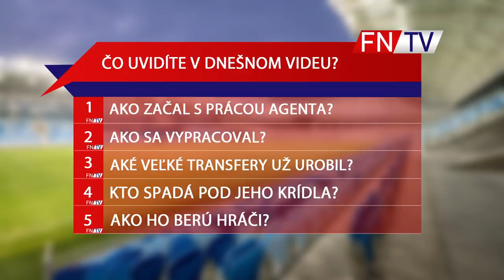MINO RAIOLA - MUŽ KTORÝ PREDAL NEDVĚDA